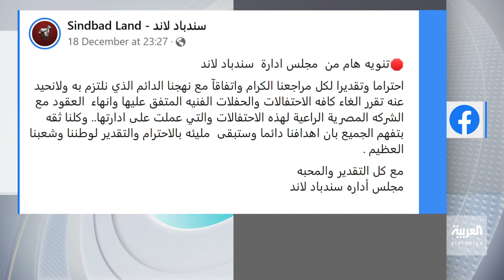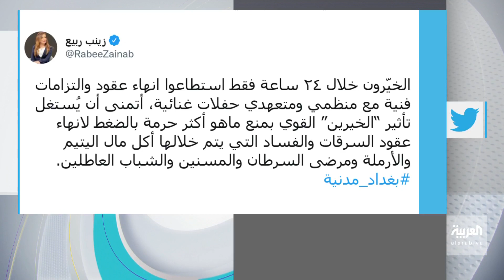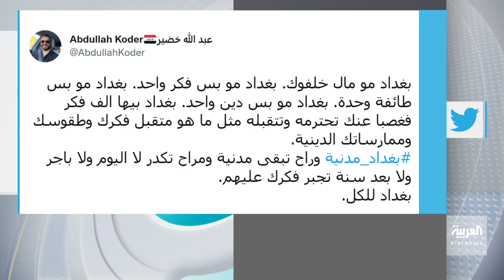تفاعلكم | غضب من إلغاء حفلات العراق و محمد رمضان يرد على الشتائم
بغداد_مدنية .. ناشطون يدافعون عن إقامة الحفلات الغنائية في البلاد بعد أن تدخلت الميليشيات ومنعتها